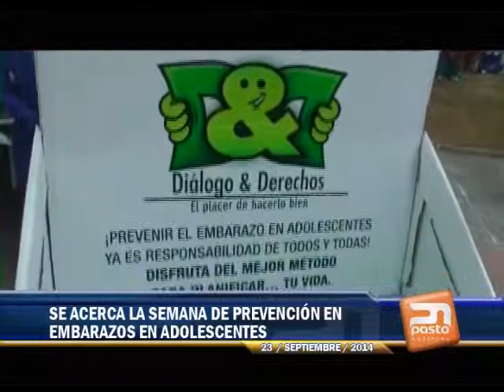SE ACERCA LA SEMANA DE PREVENCIÓN EN EMBARAZOS EN ADOLESCENTES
PASTO NOTICIAS - 23 DE SEPTIEMBRE DE 2014